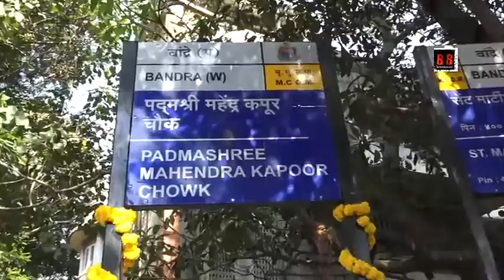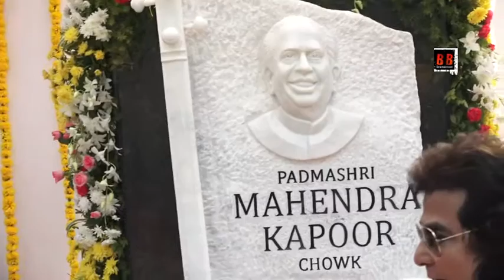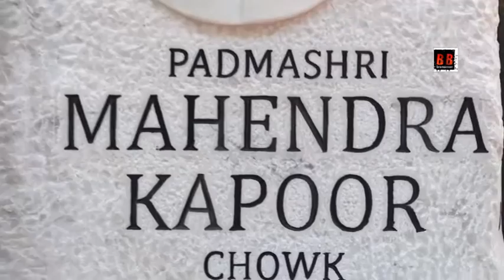Inauguration of Padmashri Mahendra Kapoor Chowk